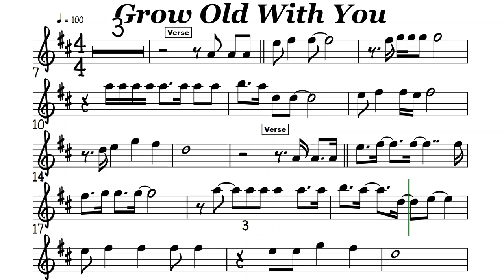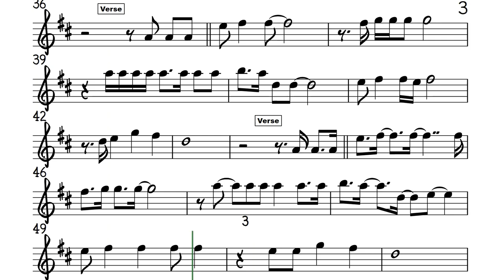Grow Old With You Tenor Sax Soprano Clarinet Trumpet Sheet Music Backing Track Play Along Partitura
Grow Old With You
Adam Sandler
"The Wedding Singer" soundtrack

I wanna make you smile whenever you're sad
Carry you around when your arthritis is bad
All I wanna do is grow old with you

I'll get your medicine when your tummy aches
Build you a fire if the furnace breaks
Oh, it could be so nice, growing old with you

Kiss you
Give you my coat when you are cold

Need you
Feed you
Even let you hold the remote control

So let me do the dishes in our kitchen sink
Put you to bed when you've had too much to drink
Oh, I could be the man who grows old with you